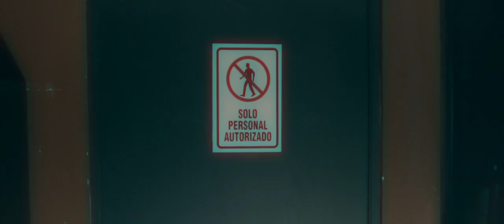Here Comes The Kraken - MaryAshes (Official Video)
666mx Present